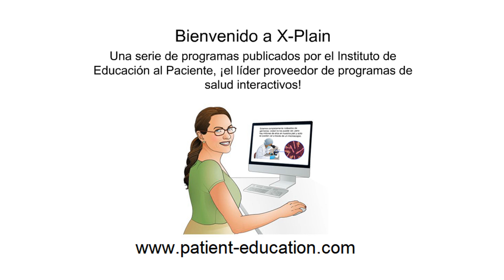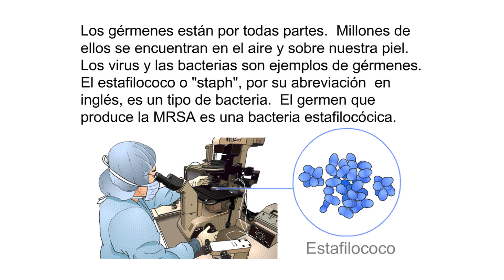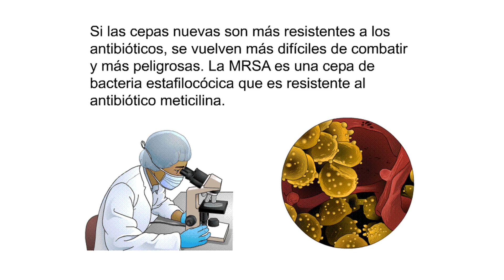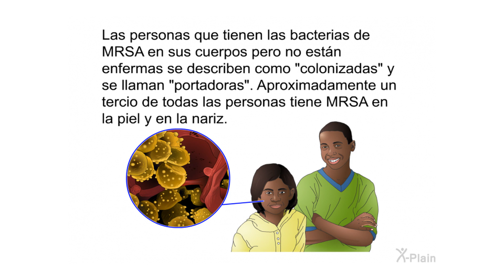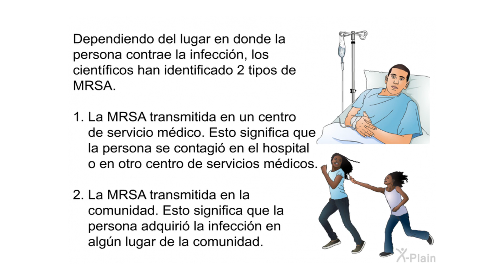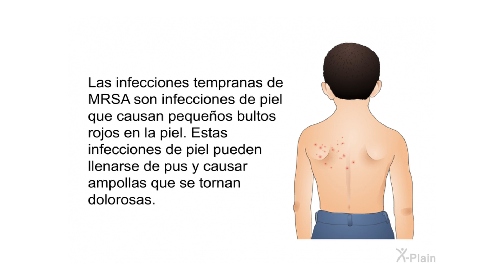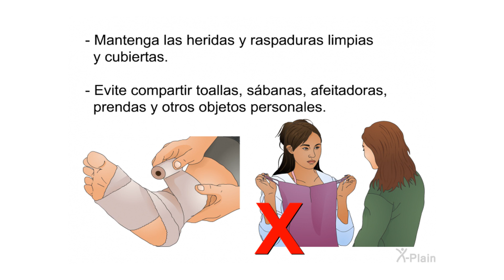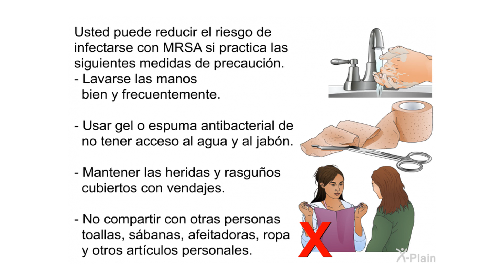La prevención de infecciones MRSA - Comunidad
Este programa de educación al paciente explica cómo prevenir la infección de MRSA adquirida en la comunidad y cómo reconocer los síntomas. También explica las causas, el diagnóstico y el tratamiento de la MRSA.

Secciones:
00:00 - Comenzar
00:39 - Introducción
02:16 - Información básica
04:51 - MRSA
08:52 - Transmisión
11:52 - Síntomas
12:52 - Diagnóstico
13:49 - Tratamiento
14:33 - Prevención
16:50 - Conclusión
17:53 - Fin

hs1301s3 Preventing MRSA Infections - Community (Spanish)